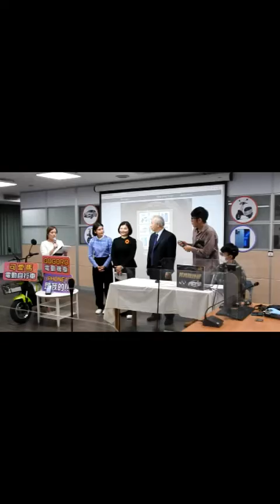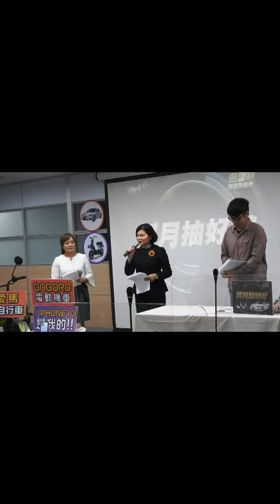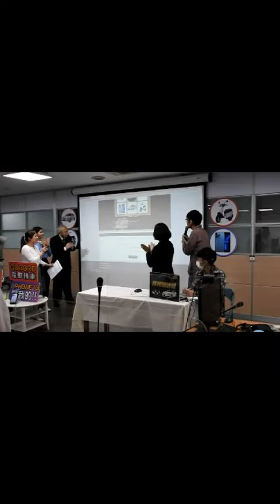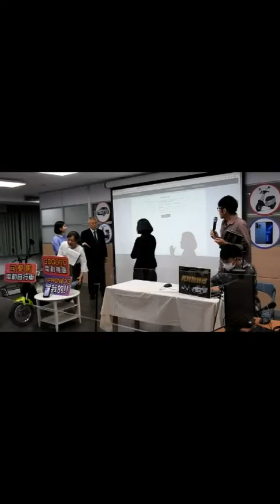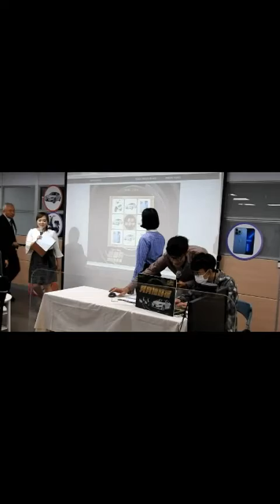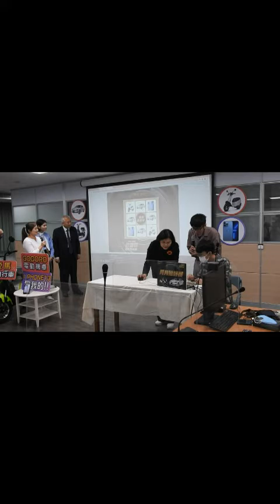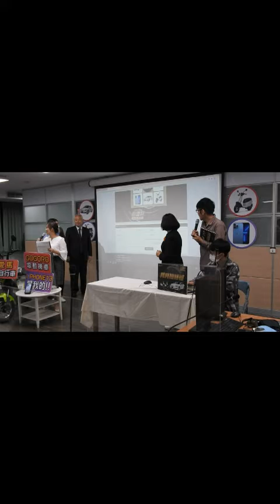券留雲林3大好 月月抽電動車、iPhone13好禮獎不完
雲林縣政府10月配合振興5倍券推出「遊雲林三大好」活動，在本縣及各縣市民眾踴躍參與下，成效豐碩。縣長張麗善表示，第二好抽百萬名車及月月抽GOGORO電動車、可愛馬電動自行車、iPhone13手機等大獎登錄，至目前共計登錄近55萬筆資料，今(30)日進行第一個月月抽加碼好禮活動，縣府力挺在地相關產業的振興，祭出多元的加碼消費活動，以及12/15開始，每月將再增加1000名、每名1000元的現金抽獎，以及5月抽出最大獎百萬名車特斯拉，以期全方位的促進各產業的消費商機，帶動縣內整體經濟效益。

  縣長張麗善表示，雲林縣政府配合振興5倍券推出「遊雲林三大好」活動，第一好10月18日起開始20鄉鎮市同步兌換10%現金回饋，2天半的時間兌領完2500萬元預算，共創造2.5億商機，縣府也共匯集民眾消費發票20萬968張，並於11月17日分別將大眾的愛心公益發票捐贈給縣內有愛心碼的32個弱勢團體，每個團體有6200多張發票，不僅揪鄉親做公益，更希望發票能中大獎，為受疫情衝擊的弱勢團體紓解經濟衝擊與壓力。

  張縣長表示，第二好抽百萬名車特斯拉活動，第一場月月加碼抽好禮，11月起率先開跑抽GOGORO電動車、可愛馬電動自行車、iPhone13手機等大獎，只要民眾單筆消費滿500元以上發票，即可登錄平台參加抽獎，111年5月18日將抽出最大獎百萬名車特斯拉等獎項，藉以帶動縣內各產業商機，同時歡迎全國遊客來雲林踏訪、慢遊、抽大獎。

  文觀處長陳璧君指出，去年6月份超前佈署率先推出安心旅遊17條經典遊程，再搭配中央振興3倍券，加碼祭出「遊雲林抽汽車送農場」活動，成功締造縣內200億觀光消費產值，109年雲林觀光旅遊更在交通部觀光局統計下，首度衝破1019萬觀光人次；今年再迎合中央推行振興5倍券，縣府不僅加碼抽百萬名車特斯拉，更凝聚在地觀光工廠、東𤧥莊園、古坑臺灣咖啡莊園TGC、三好國際酒店、朝聖酒店、劍湖山世界、福祿壽觀光酒廠、塔吉特千層蛋糕大使館、鵝媽媽鵝童樂園、朝露魚舖等商家推出好康優惠，期再突破千萬觀光人次及經濟效益再創佳績。

  陳璧君表示，雲林縣有濃厚人情味、慢活優質生活環境，加上山、海、平原各具特色的豐富生態觀光旅遊景點，甚至草嶺石壁富含芬多精的森林療育基地，縣府積極推動2021雲林健康運動旅遊，推出低碳旅遊5條適合親子騎遊的自行車主題路線，以及全台唯一宗教路線的台灣好行「與神同行 平安隨行」。建構雲林整體低碳觀光推展，打造雲林縣第一個森林療育基地，並串連周邊觀光資源，全面建構雲林縣觀光旅遊整體形象的「三縱、三橫、生態四角」觀光發展願景。

  文觀處長陳璧君說，後疫情趨緩，縣府推出許多主題活動，有正開跑的11月顏思齊開台四百週年、台灣國際咖啡節、12月雲林社造大時代、明年2月北港燈會、4月紫斑蝶季、客家桐花祭等活動，並結合節慶活動推出雲東、雲西特色觀光小旅行。適逢中央推行振興5倍券，為促進振興5倍券能「券留雲林」，文觀處特別將5倍券的使用融入抽百萬名車特斯拉活動，同時11月開跑的月月抽獎，獎項非常豐富包括GOGORO電動車、可愛馬電動自行車、iPhone13手機、五星級飯店住宿券、雲林良品等抽獎好禮，111年5月18日抽百萬名車特斯拉，讓來雲林觀光消費遊客好禮獎不完。與會貴賓雲林縣不動產同業公會張理事長也致詞並抽獎。